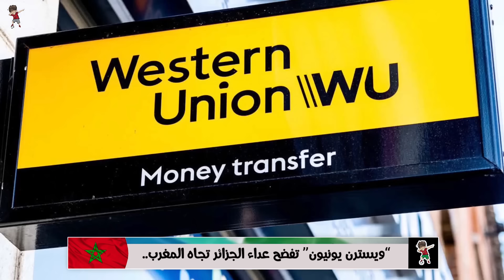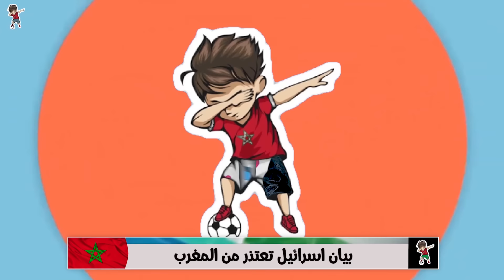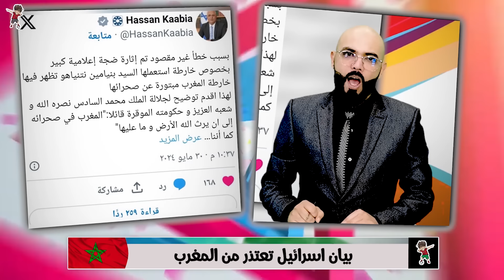غضـ بة ملكية واسرائـ يل تتدارك بإعتذار و بايدن يفعلها ويجمع بين الملك وتبون والصين تزلـ زل الكابرنات